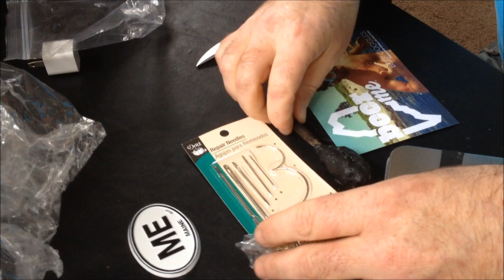UNBOXING Winnings from Windham Woodcraft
Unboxing my winnings from Windham.